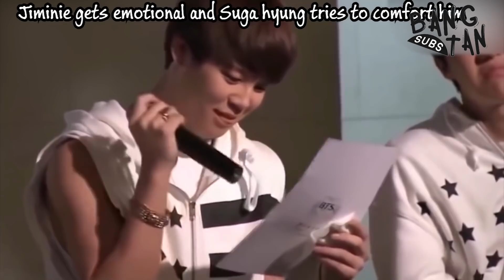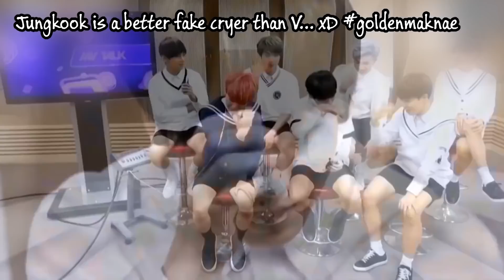😭 BTS CRYING | Try Not To Cry Challenge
📚📚📚 If you want to learn Korean you absolutely need to read this👇 ( while it’s still available)

♦️ Exactly what you need to know to become fluent in Korean without wasting time on learning useless information
♦️ Techniques that will help you learn everything fast (spoiler alert: IT WILL BLOW YOUR MIND)
♦️ How to never forget what you’ve memorized
Real life technologies that will turn you into a little genius (like the Spaced Repetition System)
♦️ And more...

😭 울고있는 방탄소년단 | 올지 않도록 노력하다
😭 泣いている防弾少年団 | 泣かないで